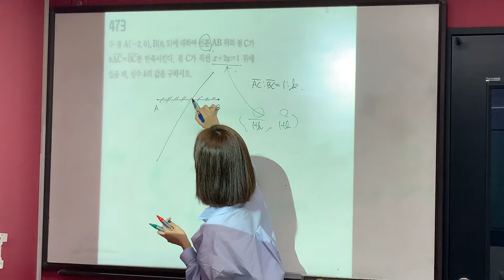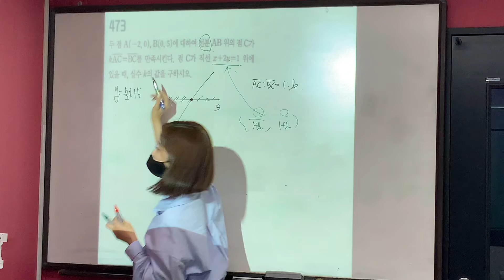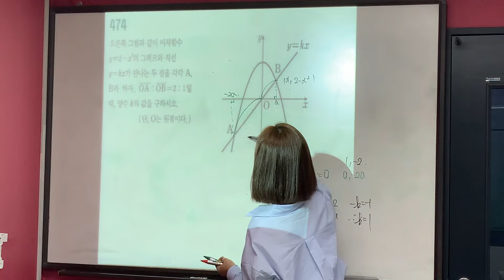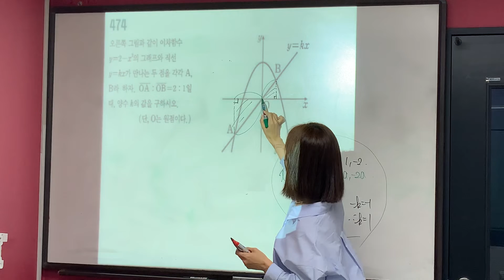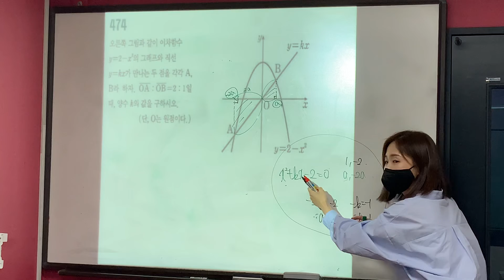수학 상 일등급만들기 #473 #474